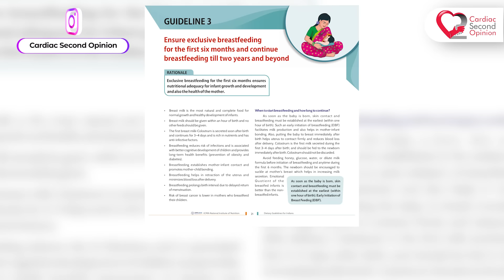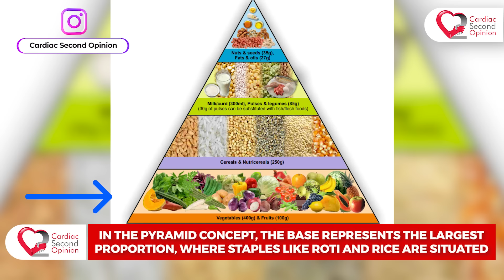56.4% प्रतिषत बिमारियां गलत खाने से होती हैं. भारतीयों को क्या और कैसे खाना चाहिए-ICMR की Guidelines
In this video we discuss into the recent release by the Indian Council of Medical Research (ICMR) regarding dietary guidelines for Indians in 2024. We explore the impact of these guidelines on public health and strategies for adopting healthier eating habits.

1. ICMR Dietary Guidelines 2024: Learn about the latest dietary recommendations provided by the ICMR to promote better health and well-being among Indians.

2. Indian Dietary Guidelines ICMR: Understand the significance of the Indian government's initiatives in promoting healthier eating habits and combating diet-related diseases.

3. Unhealthy Diets in India Statistics: Explore alarming statistics revealing the prevalence and consequences of unhealthy dietary habits in India, contributing to a significant disease burden.

4. Disease Burden Due to Diet India: Gain insights into the link between dietary choices and the burden of diseases in India, as highlighted by recent research and reports.

5. Healthy Eating Guidelines India: Discover practical tips and guidelines for adopting a healthier diet tailored to the Indian context, as recommended by the ICMR.

6. ICMR Nutrition Recommendations: Stay informed about the latest scientific insights and recommendations regarding nutrition and dietary patterns for optimal health and wellness.

7. Diet-Related Diseases in India: Learn about the various diseases and health conditions prevalent in India that are closely linked to dietary factors, and strategies for prevention.

8. Indian Diet and Health 2024: Explore the evolving landscape of diet and health in India, with a focus on current trends, challenges, and opportunities for improvement.

9. Nutrition Tips for Indians ICMR: Get practical advice and tips endorsed by the ICMR to make informed choices about nutrition and improve overall health outcomes.

10. ICMR Food Guidelines for Health: Dive deep into the comprehensive food guidelines provided by the ICMR to promote better health outcomes and disease prevention among Indians.

11. Indian Dietary Habits 2024: Examine the traditional dietary habits and cultural practices prevalent in India, and their impact on public health and well-being in the present day.

12. Diet and Disease Prevention India: Explore effective strategies and interventions aimed at preventing diet-related diseases and promoting healthier lifestyles across India.

13. ICMR Report on Diet and Health: Access key findings and insights from the latest ICMR report on diet and health, shedding light on critical issues and recommendations for action.

14. Unhealthy Eating Impact in India: Understand the far-reaching consequences of unhealthy eating habits on individuals, communities, and the healthcare system in India.

15. ICMR Health Recommendations: Stay up-to-date with the latest health recommendations and guidelines issued by the ICMR to safeguard public health and well-being.

16. Indian Nutrition Guidelines 2024: Familiarize yourself with the latest nutrition guidelines and recommendations tailored to the Indian population, addressing unique cultural and dietary preferences.

Related Searched Terms:
ICMR dietary guidelines 2024
Indian dietary guidelines ICMR
Unhealthy diets in India statistics
Disease burden due to diet India
Healthy eating guidelines India
ICMR nutrition recommendations
Diet-related diseases in India
Indian diet and health 2024
Nutrition tips for Indians ICMR
ICMR food guidelines for health
Indian dietary habits 2024
Diet and disease prevention India
ICMR report on diet and health
Unhealthy eating impact in India
ICMR health recommendations
Healthy Indian diet plan ICMR
Nutrition and disease India 2024
ICMR guidelines for healthy eating
Indian nutrition guidelines 2024
Reducing disease through diet India